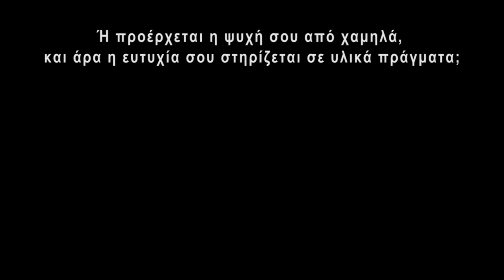Έχουν οι πέτρες νου; Παμψυχισμός στην επιστήμη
Σε μετάφραση από αγγλικό περιοδικό:
«Υπάρχουν δύο βασικές οπτικές για τη συνείδηση: ο υλισμός και ο δυισμός. Οι υλιστές λένε ότι η φυσική ύλη είναι το μόνο που υπάρχει. Η συνείδηση αναδύεται (με κάποιο τρόπο, κανείς δεν μπορεί να εξηγήσει πώς ακριβώς) από τον φυσικό εγκέφαλο. Οι δυϊστές, από την άλλη πλευρά, υποστηρίζουν ότι η συνείδηση είναι κάτι ξεχωριστό από την ύλη. Καμιά από τις δυο οπτικές δεν είναι απόλυτα ικανοποιητική. Ο υλισμός δεν μπορεί να εξηγήσει πώς η ύλη παράγει συνείδηση - ο δυϊσμός δεν μπορεί να εξηγήσει πώς η άυλη συνείδηση αλληλεπιδρά με την ύλη.

Ο παμψυχισμός παρέχει μια διέξοδο γύρω από αυτό το αίνιγμα. Ο παμψυχισμός είναι η ιδέα ότι η συνείδηση δεν εξελίχθηκε για να καλύψει κάποια ανάγκη επιβίωσης, ούτε προέκυψε όταν οι εγκέφαλοι έγιναν αρκετά πολύπλοκοι. Αντίθετα, είναι εγγενής στην ύλη - σε όλη την ύλη.

Με άλλα λόγια, τα πάντα έχουν συνείδηση. Η συνείδηση δεν περιορίζεται στους ανθρώπους και τα άλλα ζώα. Την έχουν και τα φυτά. Ούτε σταματάει στα έμβια όντα. Οι πέτρες και τα αστέρια, τα ηλεκτρόνια και τα φωτόνια, ακόμη και τα κουάρκ έχουν συνείδηση. Σύμφωνα με ορισμένες εκδοχές της θεωρίας, το ίδιο το σύμπαν έχει συνείδηση. (Αυτή η ποικιλία του παμψυχισμού είναι γνωστή ως κοσμοψυχισμός).

Αυτό μπορεί να ακούγεται σαν την πιο τρελή ιδέα - πολύ πιο τρελή απ' το ότι εξωγήινοι από το διάστημα ζουν κρυφά ανάμεσά μας. Αλλά πολλοί λογικοί και διάσημοι στοχαστές παίρνουν στα σοβαρά τον παμψυχισμό, και ο αριθμός αυτών που το κάνουν αυξάνεται.

Αν και ακούγεται σαν κάτι που ξεπήδησε από την ψυχεδελική κουλτούρα, ο παμψυχισμός υπάρχει εδώ και πολύ καιρό. Οι φιλόσοφοι και μαθηματικοί Μπέρναντ Ράσελ και Άλφρεντ Νορθ Γουάιτχεντ, οι φυσικοί Άρθουρ Έντιγκτον και Μαξ Πλανκ και ο ψυχολόγος William James είναι μονάχα μερικοί από τους στοχαστές που υποστήριξαν κάποια μορφή του παμψυχισμού. Η ιδέα έχασε την έλξη της στα τέλη του 20ού αιώνα, αλλά πρόσφατα, φιλόσοφοι και επιστήμονες όπως ο Ντέιβιντ Τσάλμερς, ο Μπερνάντο Κάσρτουπ, ο Κρίστοφ Κοχ και ο Φίλιπ Γκοφ αναβίωσαν την ιδέα, προβάλλοντας ισχυρούς ισχυρισμούς υπέρ κάποιας μορφής παμψυχισμού.»

Υποτιτλισμοί των Καλύτερων Βίντεο του Youtube